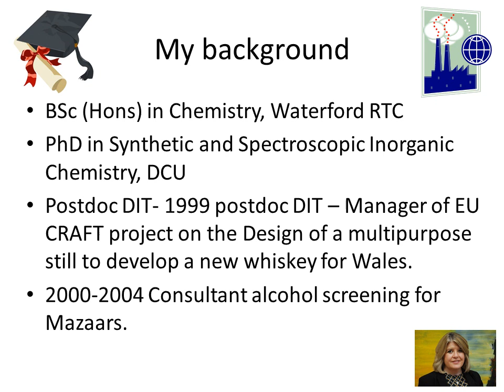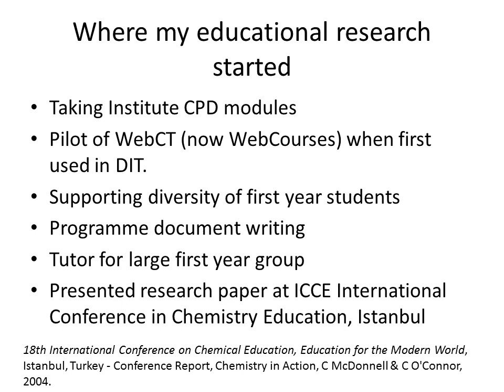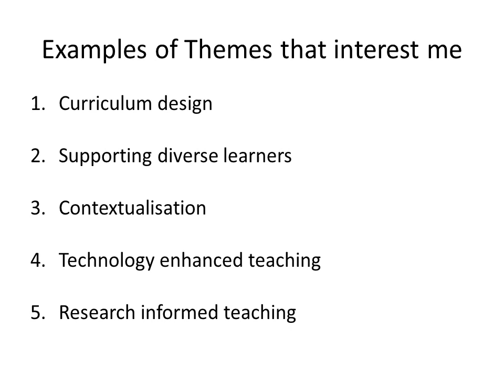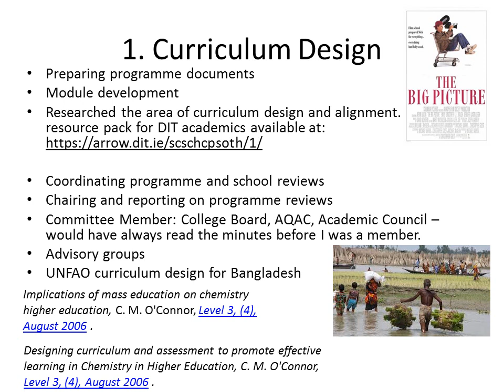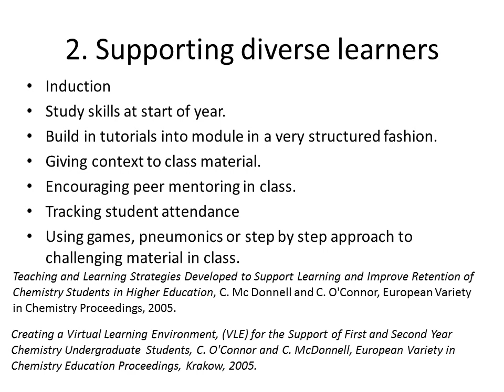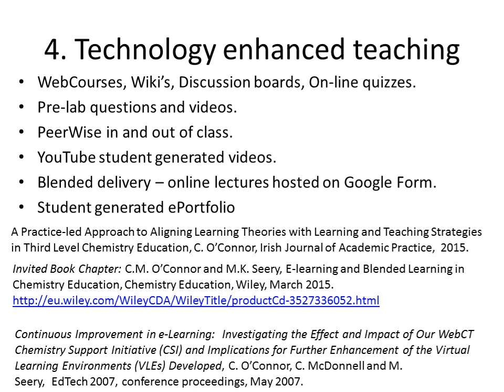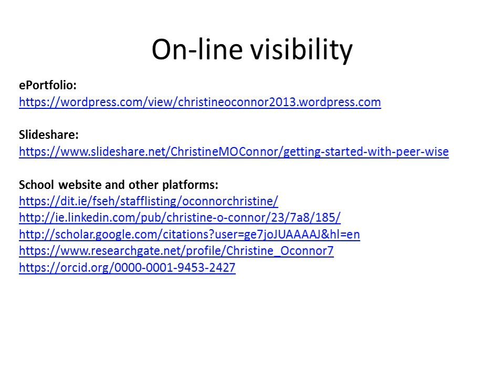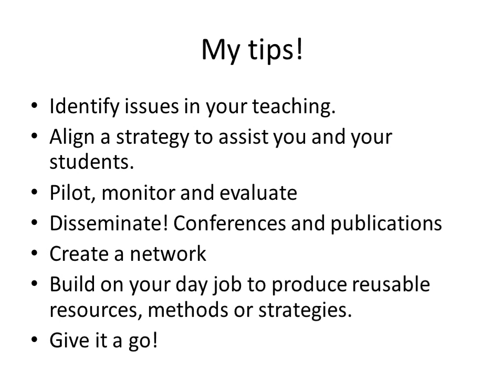Discipline Based Research Christine